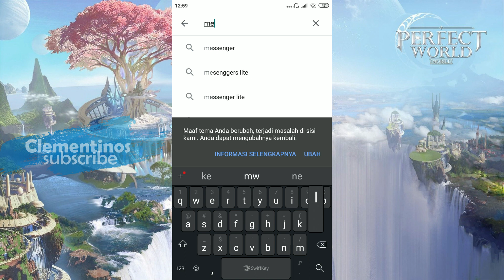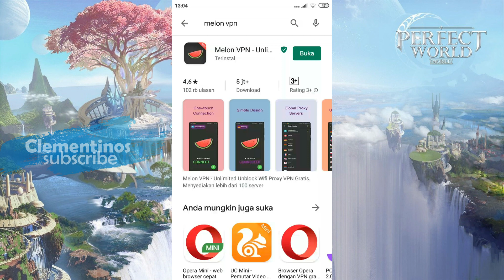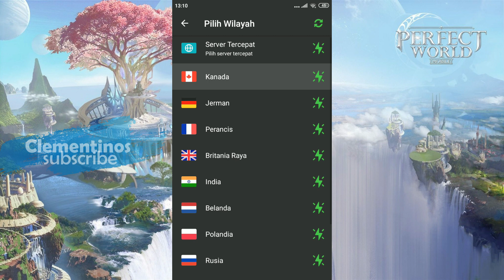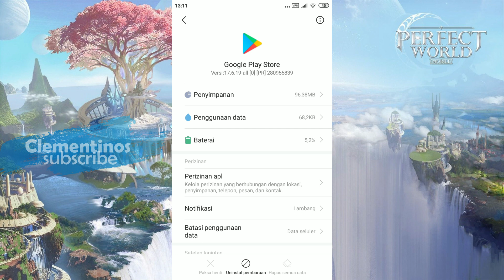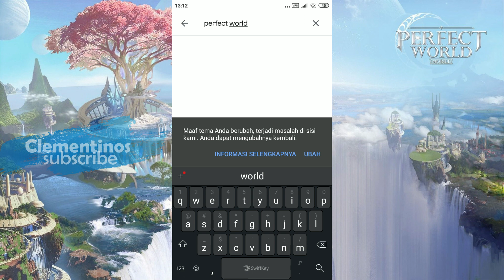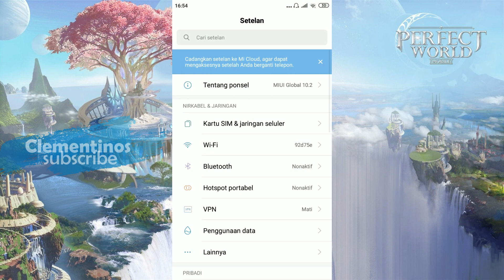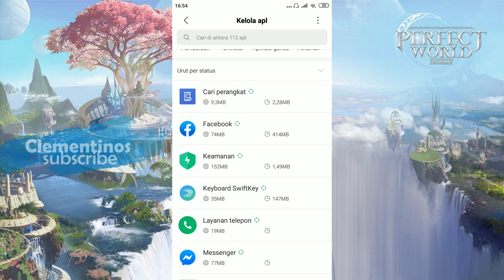Tutorial download Perfect World Mobile & Fix Stuck 10% | MMORPG